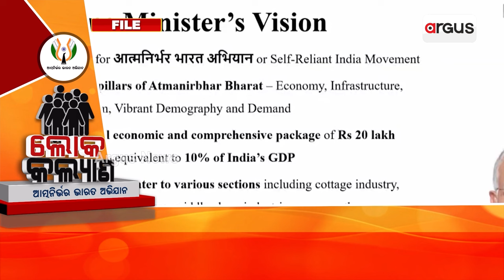Loka Kalyan || ‘ଆତ୍ମନିର୍ଭର ଭାରତ ଅଭିଯାନ’ ଅଧିନରେ କାର୍ଯ୍ୟକାରୀ ହେଉଛି ଅନେକ କଲ୍ୟାଣକାରୀ ଯୋଜନା